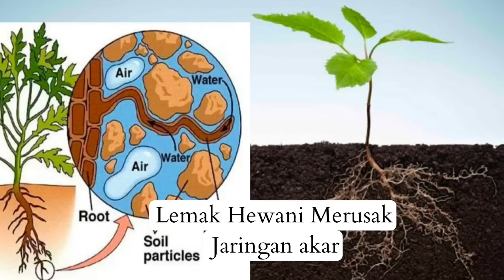Kebohongan TERBESAR Abad ini , Benarkah susu Menyuburkan???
Ultah Cowboy Cilik, botv adakan gratis ongkir !!
Kaos Seragam Anggota Komunitas Bali Organik TV silahkan Tanyakan di no wa ini 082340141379

AREA DEPOK ( DEKI. id)